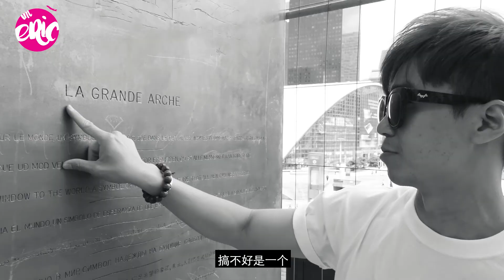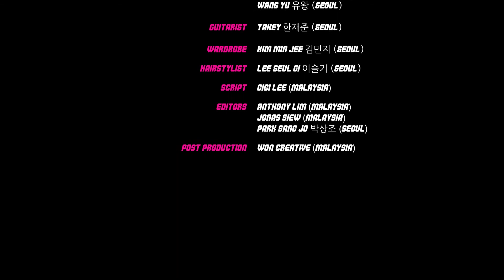EP32【I'm Eric Europe Busking Tour Mini Series】完美结束！欧洲无牌巡演 再见啦！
虽然整个旅途困难重重，一路走来也不容易；
欧洲无牌巡演也算有个美丽的完结。
谢谢大家一路以来的支持！再见啦！👋

好久不見！期待已久的 【I'm Eric 無牌 歐洲街頭巡演】的mini series
終於可以和大家見面了～

Eric林健輝最新真人秀 第一次在國外陌生街頭上無牌街頭巡演
新的episodes即將在每逢禮拜三和禮拜六晚上8點 同步在Eric
的social media platforms上。